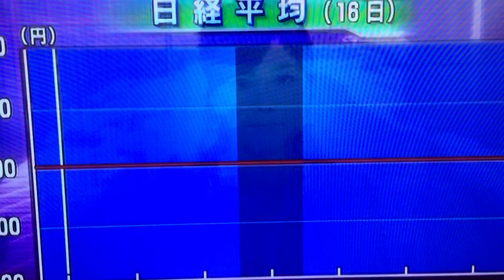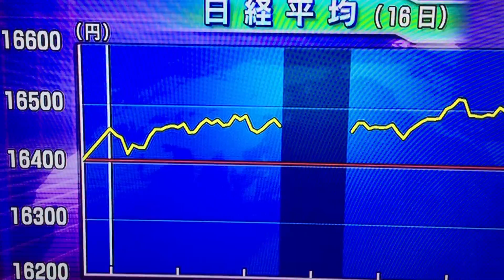2016年9月16日 3連休前の日本の株式市場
年内の株価上昇は見込めなくなってきた。日経平均は、12月25日ぐらいに16500円から16800円ぐらいまで上昇していれば良いほうだと思う。最悪の場合は日経平均12000円から12300円を上下することになるだろう。今の世界経済は何が起きてもおかしくない状況にあるのが現実である。また、日米合同政策会合が予定されているが、何も期待できない。日銀政策決定会合会議も行き着くところまできたであろう。なにも政策はないような気がする。